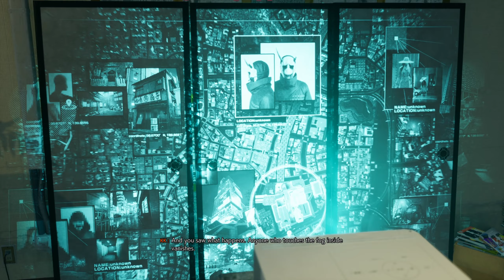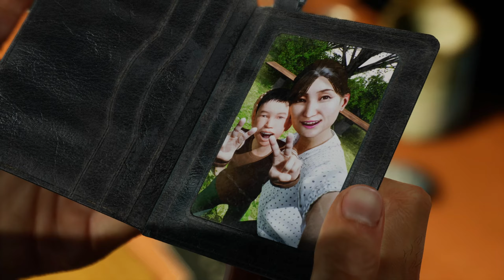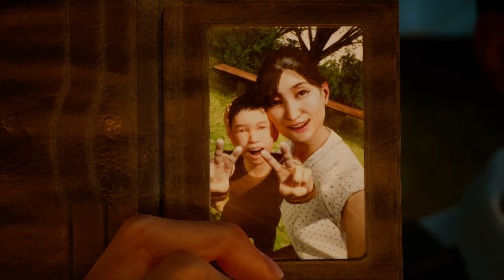[ Ghostwire: Tokyo ] Full Game Walkthrough - Part 1 (PC 60FPS - No Commentary)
📑Ghostwire: Tokyo - Plot 📑
A massive paranormal event causes the sudden disappearance of 99% of the population while spirits from Japanese folklore storm Tokyo. Players will harness paranormal abilities to solve the mystery of the disappearances and save the city.
If you'd like me to play a game, request it in the comments. It helps get my videos out to others.